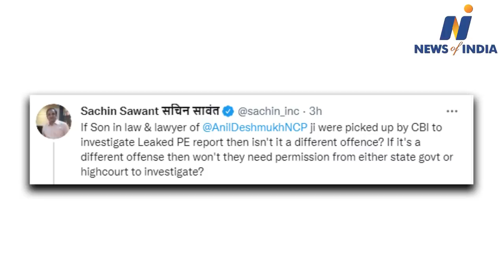Anil Deshmukh's son-in-law trapped, lawyer Anand Dang arrested by CBI.